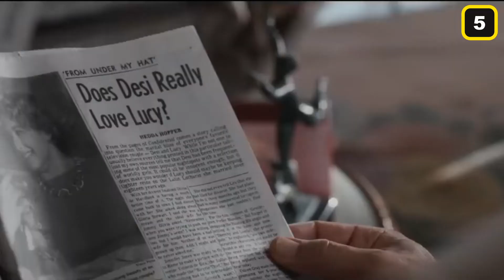Nicole Kidman CALLS OUT "Sexist" Question!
Hello there, and welcome back to Social Talk for another video! Nicole Kidman recently spoke with 'The Guardian' about her role of Lucille Ball in 'Being the Ricardo's.' She opened about the real-life relationship between the I Love Lucy performer and Desi Arnaz, however she made it clear that she was not comparing their romance to her own relationship with her ex-husband Tom Cruise. She then went onto call out the journalist for asking a "sexist" question about her ex.